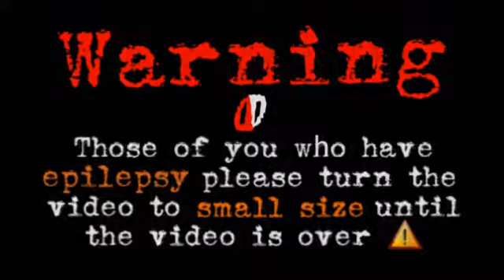[DD] (Bigroom) Jacob Plant - When I Say Go